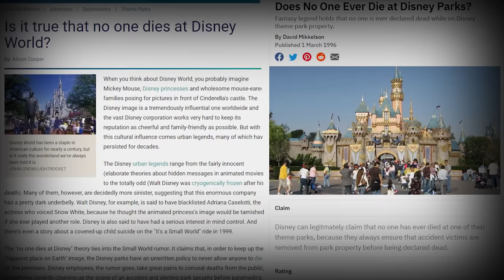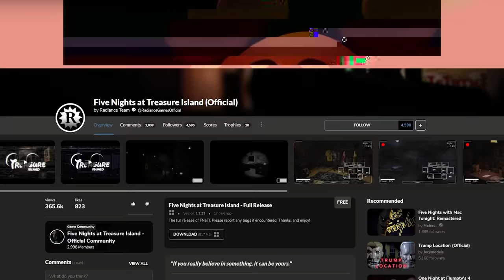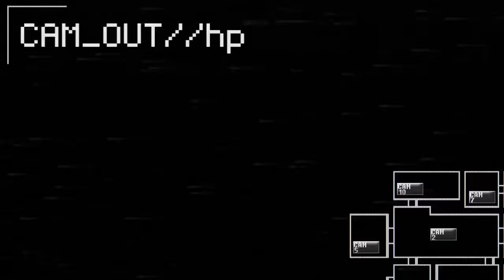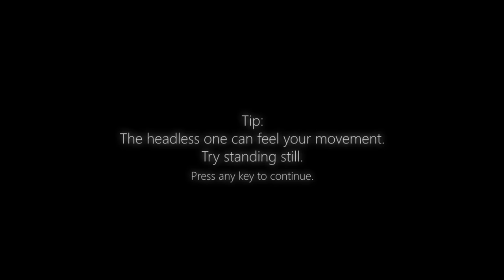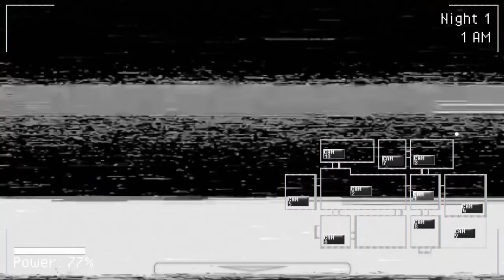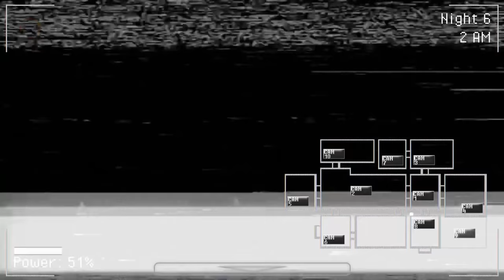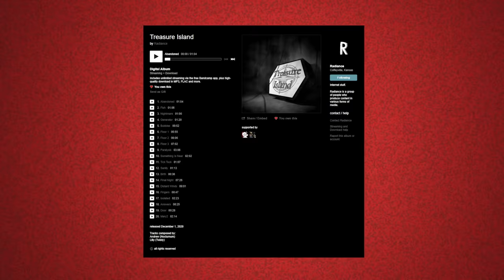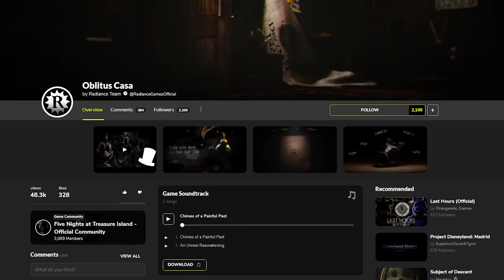Five Nights at Treasure Island (2020) - Fangame Review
gomotion is disappointed by a lack of piss!

MUSIC USED
"Mary2" from Five Nights at Treasure Island by Twisty and Nocturna
"Abandoned" from Five Nights at Treasure Island by Twisty
"The Mad Doctor (EOL Boss 1)" from Mickey Mania (Genesis) by Andy Blythe, Marten Joustra, Matt Furniss and Michael Giacchino
"Boss" from Sonic the Hedgehog Spinball by Barry Blum
"Silent Rain (Dr. Wily Stage 1)" from Mega Man 10 by Ippo Yamada, Ryo Kawakami, Yu Shimoda, Hiroki Isogai, Manami Matsumae and Yasuaki Fujita
"Steamboat Willie" from Mickey Mania (Genesis) by Andy Blythe, Marten Joustra, Matt Furniss and Michael Giacchino
"15 Acres of Broken Glass" from Portal 2 by Mike Morasky
"The Lonesome Ghosts (Ghosts 1)" from Mickey Mania (Genesis) by Andy Blythe, Marten Joustra, Matt Furniss and Michael Giacchino
"Robot Waiting Room #2" from Portal 2 by Mike Morasky
"Floor 1" from Five Nights at Treasure Island by Twisty
"Moonrise" from Knuckles' Chaotix by Mariko Nanba
"Stage Select" from Mega Man 9 by Ippo Yamada, Ryo Kawakami, Yu Shimoda, Hiroki Isogai, Manami Matsumae and Yasuaki Fujita
"Mysterious Age ~ Cryptic Relics" from Ape Escape by Soichi Terada
"Mystic Cave Zone" from Sonic the Hedgehog 2 by Masato Nakamura
"Cave" from Mother by Keiichi Suzuki and Hirokazu Tanaka
"Evening Star" from Knuckles' Chaotix by Mariko Nanba
"Captain Pete (EOL Boss 2)" from Mickey Mania (Genesis) by Andy Blythe, Marten Joustra, Matt Furniss and Michael Giacchino